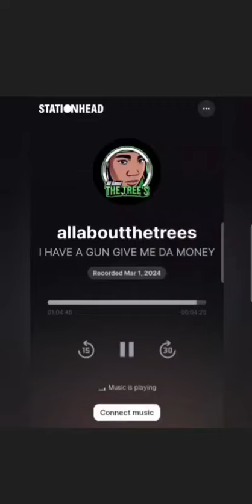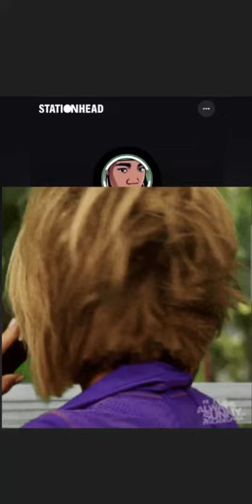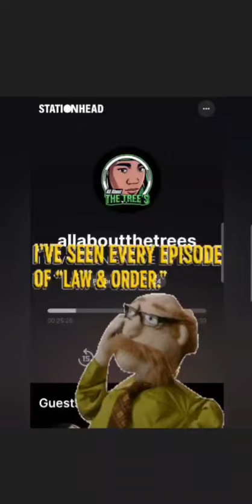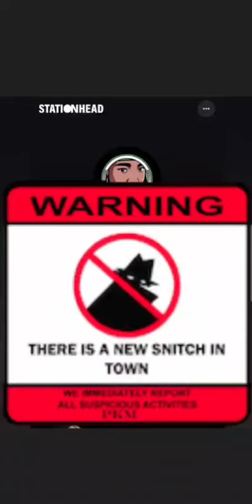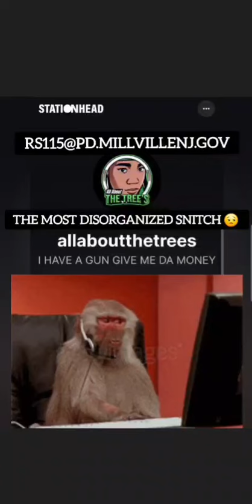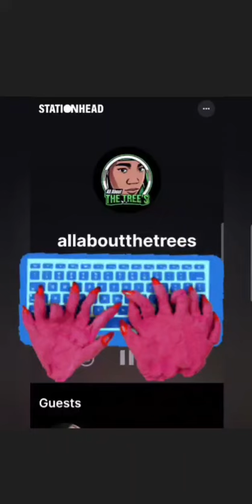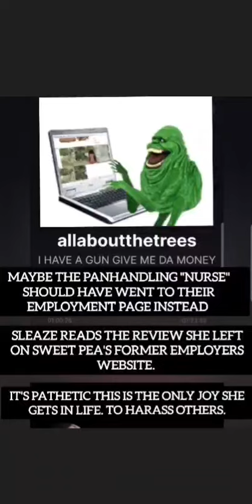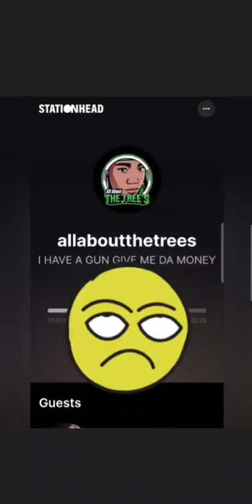‎@COME2TREEZUS 🌳 FAILING FIEND'S FUTILE PHONE FRENZY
fleazus gets ahold of officer sperazza and gets moist reading a fake review she gave at sweet 🫛 old job.

sperrazza may want to know about the atrocities fleazus is committing...or at least that she's recording him and putting the calls on social media...